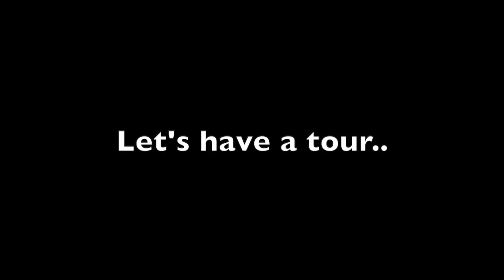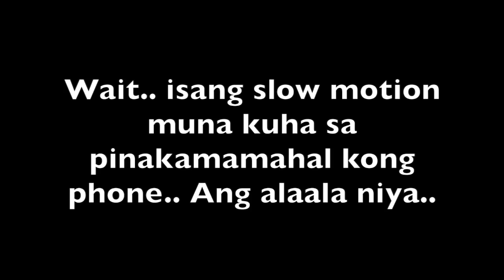Jeansky Goes to Coco Mountain Resort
Swimming with family and a little review to Coco Mountain Resort at Rodriguez, Rizal.